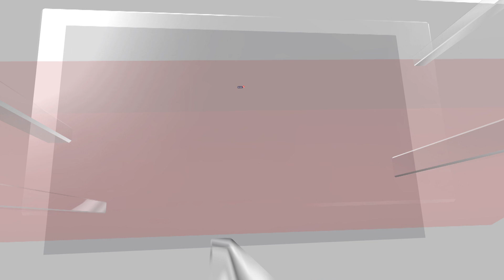Daniel Storm | Storm Daniel Leaves Trail Of Destruction In Libya | Storm Daniel Latest News | News18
At least 10,000 people are feared missing in the city of Derna in eastern Libya due to catastrophic flooding caused by Storm Daniel, the International Committee of the Red Cross (ICRC) reported Tuesday. The flooding has reportedly wiped out a quarter of the city, with more than 1,000 bodies recovered, according to officials in eastern Libya.